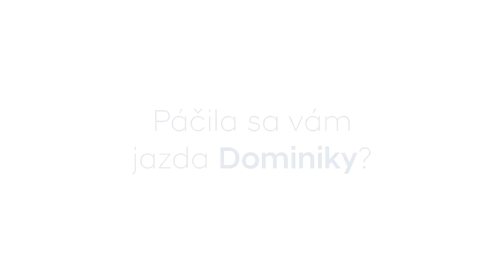Hyundai MISS DRIVE č.1 - Dominika Grecová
Vyzná sa Dominika v autách? Pozrite si jej „testovaciu“ jazdu a uvidíte sami :) A nezabudnite hlasovať na Veď aj vy môžete vyhrať Hyundai Kona na 1 týždeň.